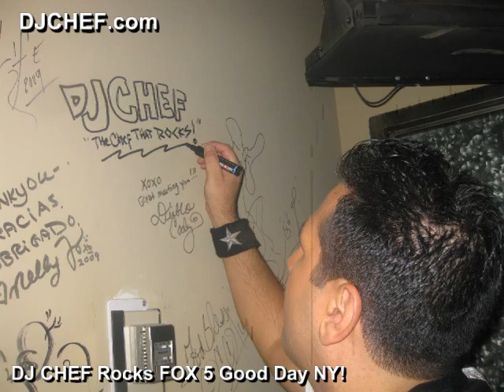DJ CHEF Rocks Fox 5 Good Day New York!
DJ CHEF "The Chef That Rocks!" Serves up the Eats & Beats on Fox 5 Good Day New York with assistant Emily G., Rosanna Scotto, Julie Chang & Greg Kelly!
follow @djchefrocks

food network cutthroat kitchen champion top chef events corporate food festival tradeshow entertainment dj celebrity chef
brand ambassador influencer party fun tv cooking